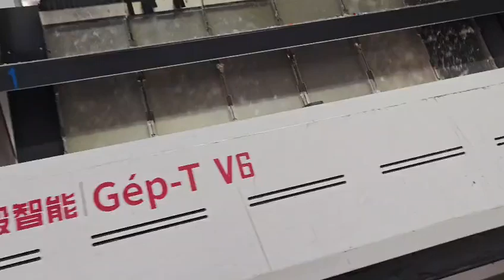AMD Multi-dimensional Color Sorter Material/ Aging/ Whole bottle sorting Machine